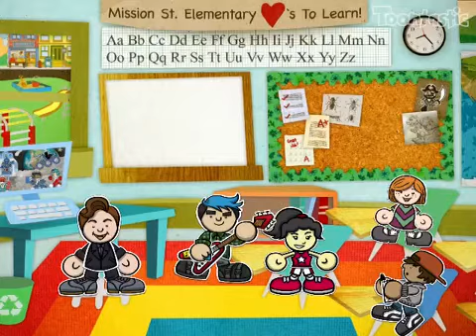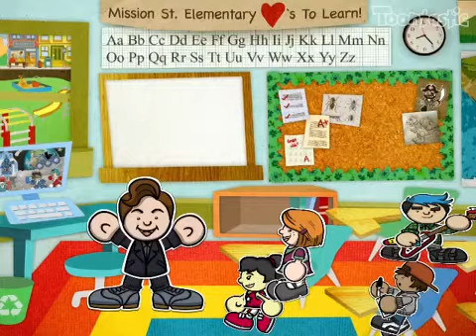Google Classroom via ToonTastic